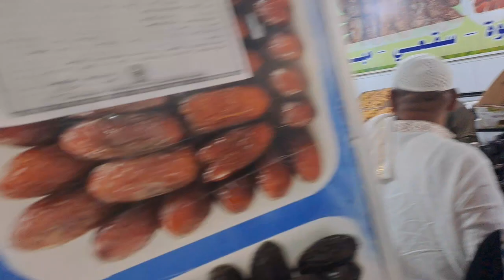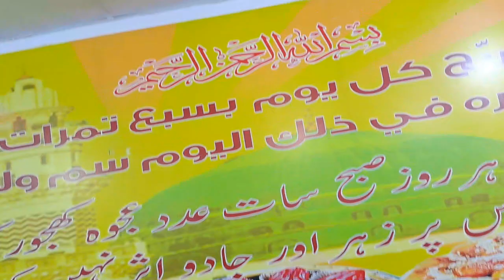کھجور کی منڈی